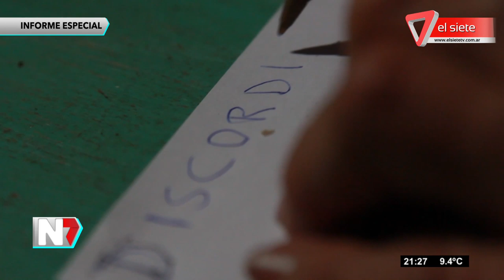Informe especial San Pedro y San Pablo